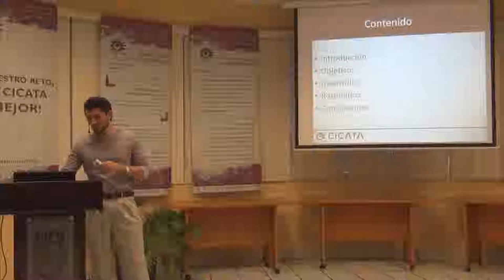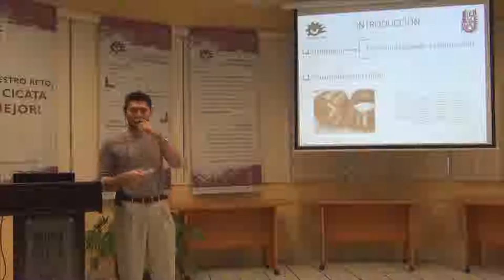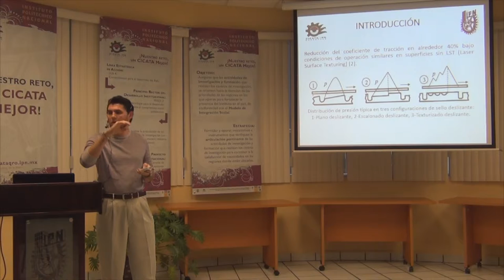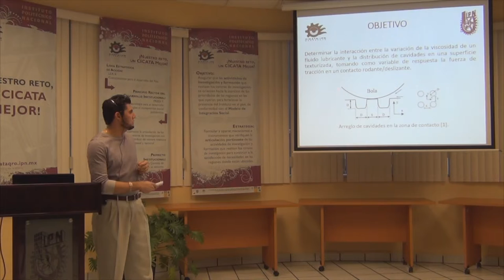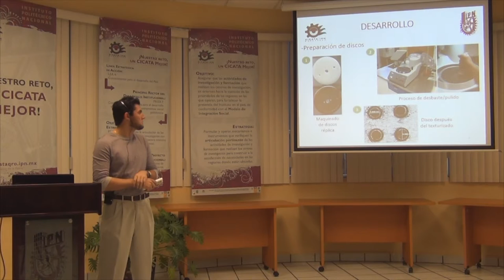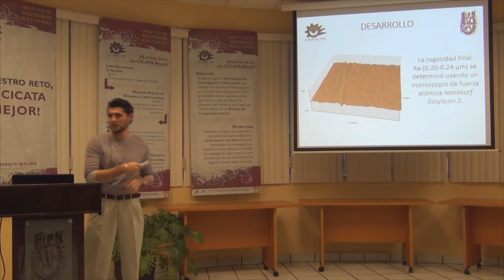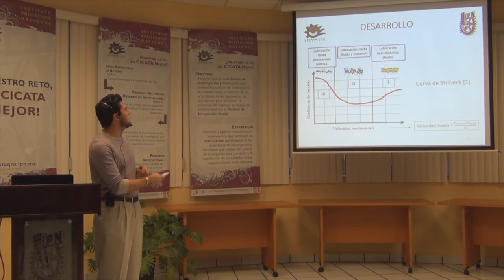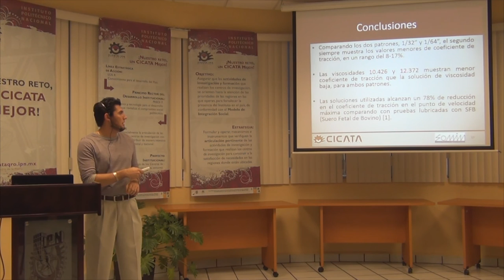Seminario Departamental CICATA. Luis Álvaro Montoya Santiyanes Patrones de texturizado.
Seminario Departamental CICATA. Luis Álvaro Montoya Santiyanes Interacción entre la viscosidad y configuración de patrones de texturizado en un contacto rodante/deslizante.

Presenta:

Interacción entre la viscosidad y configuración de patrones de texturizado en un contacto rodante/deslizante.

El día martes  05 de noviembre del 2013, Luis Álvaro Montoya Santiyanes alumno del PTA nos da una plática  sobre la Interacción entre la viscosidad y configuración de patrones de texturizado en un contacto rodante/deslizante.

CICATA TV Presenta:

La Tribología se ocupa de los fenómenos de la fricción, lubricación y desgaste de interfaces en movimiento relativo. El texturizado de superficies es un método de caracterización superficial que puede mejorar el desempeño del lubricante reduciendo la fricción y los efectos asociados.

Así deriva el presente estudio del coeficiente de fricción en un contacto rodante/deslizante, entre una esfera de acero inoxidable AISI-SAE 316 y un disco de polietileno de ultra alto peso molecular (UHMWPE). La superficie del disco se modificó maquinando cavidades con un patrón cuadrado, de dos tamaños 0.7938 mm (1/32") y 0.3969 mm (1/64") que se espera mejoren la lubricación. Utilizando soluciones de jarabe de maíz como lubricantes, con tres valores de viscosidad. Se evaluó el comportamiento del régimen de lubricación utilizando la curva de Stribeck, con el fin de entender la fuerza de fricción  en función de la velocidad media del contacto y la viscosidad. Esto permitió identificar el arreglo y tamaño de cavidades con mejor desempeño respecto al coeficiente de fricción.

Diseño de la serie:
Unidad de Tecnología Educativa y Campus Virtual / Marisol Alvarado Alvarado

Grabación del video:
Salvador Velázquez Stewart

Edición:
Marisol Alvarado Alvarado

CRÉDITOS:
Cortinilla de la serie del "Seminario Departamental CICATA, Qro."
Diseño gráfico y edición: Marisol Alvarado Alvarado
Segmentos: 3DLogoRevial-Prerender free template
Canción/Interprete: Xophoratis / Adya Classic, Vol. 1 - Phil Sterman

CICATA Unidad Querétaro @Noviembre 2013